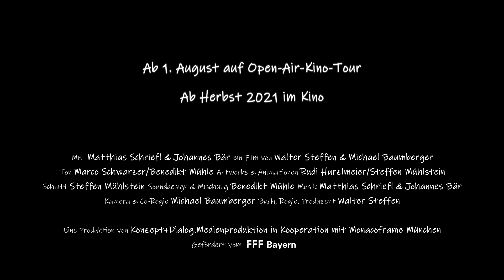"Auf Tour Z'Fuaß" - ein Alpen-Wander-Musik-Movie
„Auf Tour – Z’Fuaß“ ist ein Kino-Dokumentarfilm von Walter Steffen und Co-Regisseur & Kameramann Michael Baumberger. Kein Road- aber ein Wander-Movie, mit den beiden kongenialen Musikern Matthias Schriefl und Johannes Bär und ihre abenteuerlich-verrückte Konzert-Tour zu Fuß von Andelsbuch, dem Geburtsort des einen im Bregenzer Wald, nach Maria Rain, dem Geburtsort des anderen im Oberallgäu, durch die Landschaften der Vorarlberger, Tiroler und Allgäuer Alpen im Corona-Sommer 2020.
8 Tage, 55 kg Instrumente in 2 Rucksäcken, cirka 200 Kilometer Fußweg, mehrere Tausend Höhenmeter, menschliche Begegnungen mit Hirten, Hüttenwirtinnen und -Wirten, Sennerinnen und Sennern, mit Wanderern und anderen Musikat*Innen, mit Kühen und Schafen. Dazu großartige Musik zwischen alpenländischer Tradition und Moderne, zwischen ironisiertem Schlager und virtuosem Jazz. Konzerte in Waldlichtungen, auf Almwiesen und Berggipfeln, vor Alphütten und auf Dorfplätzen.

Die Musiker-Tournee wird im Film zu einer besonderen Pilgerwanderung durch die alpine Bergwelt mit tiefgehenden Erfahrungen, Freiheit und Lachen, Staunen, Begeisterung und gemeinschaftlichem Erleben. Dabei wird deutlich: Kultur und Live-Konzerte sind nicht nur systemrelevant, sie sind für uns Menschen so wichtig wie die Luft zum Atmen.